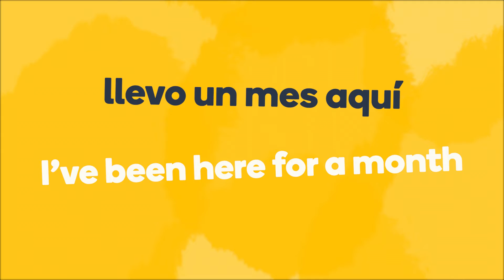How to say "I've been here for a month" in Spanish - Learn a language fast with Memrise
Learn how to say "I've been here for a month" in Spanish fast! Want to learn more useful Spanish phrases? Do you want to learn how to speak Spanish like a local? The Memrise language app is the fastest way to learn how to speak real Spanish. Learn with fun and easy lessons that include hundreds of native speaker audio and video clips. Check out more fun Spanish pronunciation videos below: shorturl.at/fjvxN For more great language content, follow us on: Facebook Instagram Twitter Tiktok